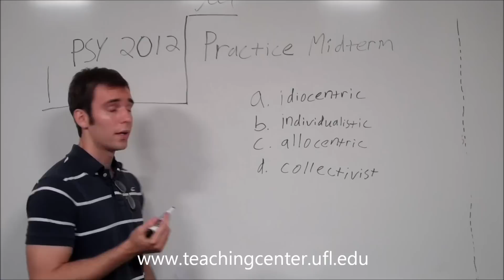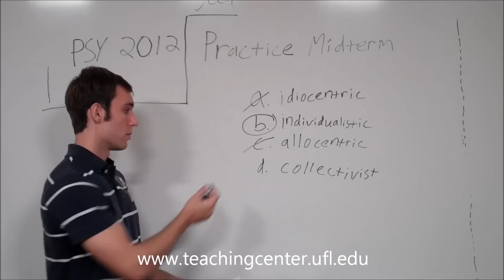Problem 3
PSY 2012 Practice Midterm